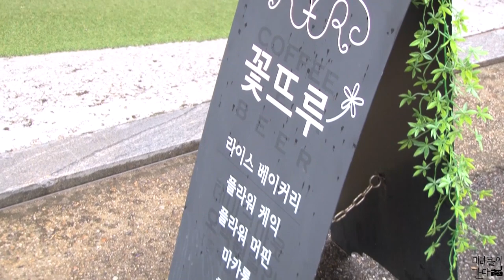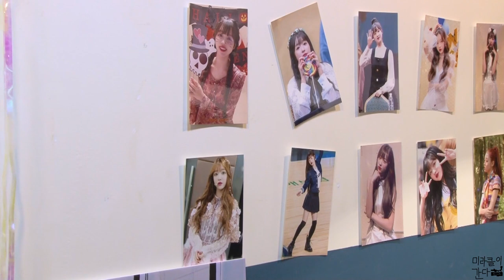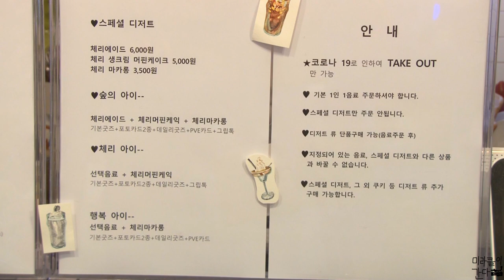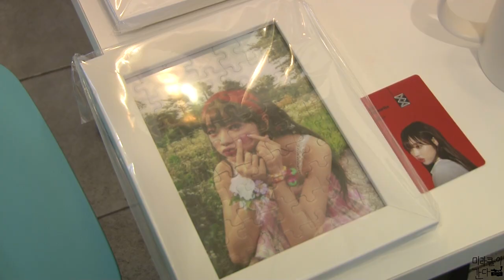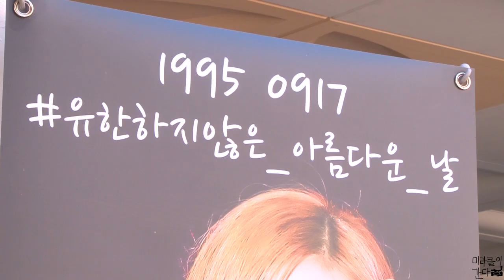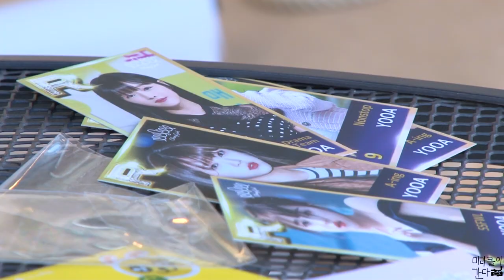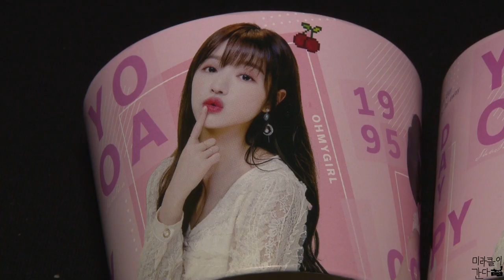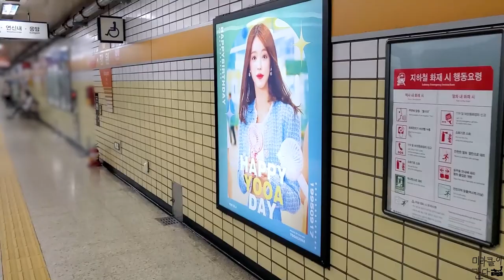[유아] 📹미라클이 간다 EP.20 (숲의 아이 도시 생활 11일차 첫 생일 맞은 유아) - 오마이걸 유아 생일카페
사회적 거리 두기가 2단계로 하향한 만큼 한숨 쉴 수 있어 다행입니다.

1M 거리 두기, 취식 外 마스크 착용하기, Take - Out 권장 사항입니다.

2020년 오마이걸 생일 카페 영상은 승희로 시작해 유아로 끝난 한해였습니다. (5주년 포함)

"미라클이 간다" 처음 콘텐츠를 생각해서 영상 업로드 한 주목적은 아무래도 지방에 사는 팬들이 서울에 올라오지 못해서 아쉬워하는 모습을 봤습니다.

같은 미라클로써 그 마음을 더 잘 알기에 촬영을 시작하게 되었습니다.

조회 수랑 구독자 수를 기대하고 만든것을 아니기에 걱정을 많이 했지만 점점 많은 관심을 가져주셔서 아주 고마웠습니다.

생일 카페 촬영 때 카페 사장님들과 주최자분들에게 정말 감사합니다.

직접 음료도 마시고 굿즈도 모아서 열심히 촬영하고 편집하고 준비한 것이기 때문에 노력을 알아주셨으면 좋겠습니다!!

꽃뜨루 컵에 적혀있는 멘트는 이거 입니다!

15:41

가장 높은 절벽에 올라가 소리쳐    "숲의 아이" 中
잘봐 이게 내 맘의 크기인 걸    "Diver" 中
단번에 너를 알아볼께 이츠유     "End Of Story" 中

♥TimeStamp♥

00:00 - 꽃뜨루 이벤트 트윗 & 생일카페
13:51- 꽃뜨루 특전
15:57- 로스트 제임스 커피랩 이벤트 트윗 & 생일카페
21:30 - 로스터 제임스 커피랩 특전
22:34 - 카페 소디 이벤트 트윗 & 생일카페
25:23 - 카페 소디 특전
26:45 - 카페 너와늘 이벤트 트윗 & 생일카페
29:21 - 카페 너와늘 특전
30:01 - 망원역 전광판
30:36 - 잠실역 환승센터 (2호선 - 8호선)

▣생일축하 전광판▣

◈망원역 6호선 마포구청역 방면 [YooAChina X 0421cm]◈

◈잠실역 환승센터 (2호선 - 8호선) [팬플러스]◈

🎂유아 생일 카페🎂

🧁꽃뜨루🧁

🎁주소
망원동 379-10 1층 102호

🎁날짜
2020/09/11 (금) ~ 18일 (금)

🎁오픈
(평, 주) 12:00~21:00

🎁특전 (스페셜 구매시 pvc카드, 그립톡)
기본굿즈 포토카드 2종 Set, 컵홀더, 포카, 인화사진
11~12일 - A SET 포카, 컵홀더, 스티커
13~14일 - B SET 포카, 컵홀더, 스티커
15~16일 - C SET 포카, 컵홀더, 스티커
17~18일 - D SET 포카, 컵홀더, 스티커

☆선착순 이벤트
11~12일 마우스패드
13일 보조배터리
14~15일 미니 스트링 파우치
16/18일 아크릴 스탠드
17일 에코백

☕꽃뜨루 사장님 생일카페 이벤트 촬영 협조 감사합니다.☕

💜옴걸23(미라클)님 생일카페 이벤트 촬영 협조 감사합니다.💜

☕로스터제임스☕

주소 :  망원동 376-13 1층

🎁날짜
2020/09/12 (토) ~ 19일 (토)

🎁오픈
(평) 10:00~22:00
(주) 11:00~22:00

🎁컵홀더
12~15일

🎁종이컵
16~19일

🎁특전
컵홀더 및 종어컵, 포카1종, 물티슈

☕로스터제임스 사장님 생일카페 이벤트 촬영 협조 감사합니다.☕

🍪카페소디🍪

🎁주소
망원동 375-3 1층

🎁날짜
2020/09/13 (일) ~ 17일 (목)

🎁오픈
(평) 12:00~20:00

🎁특전
포카세트, 컵홀더

☕카페 소디 사장님 생일카페 이벤트 촬영 협조 감사합니다.☕

💜kggs_히로시님 생일카페 이벤트 촬영 협조 감사합니다.💜

🍰카페 너와 늘🍰

🎁주소
합정동 388-10 2층 카페 너와 늘

🎁날짜
2020/09/17 (목) ~ 19일 (토)

🎁오픈
(평,주) 12:00~20:00

🎁특전
음료특전 : 홀더, 보틀스티커, 포카 1,2종
마카롱특전 : 포스터 or 에폭시 핀버튼

☕카페 너와늘 사장님 생일카페 이벤트 촬영 협조 감사합니다.  *주최자분을 모름☕

🎶BGM🎶

익명의 미라클님  피아노 연주🎹  (오마이걸 노래 메들리, 숲의 아이, 너와 나의 시대)